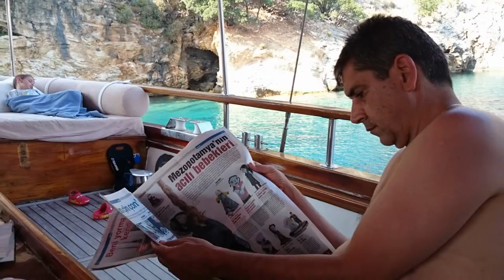Mavi Yol - Blue Voyage en famille - Özgüçler ve ailesi - Turkey 2015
the most relaxing way of relaxing ;-)
Along the Turkish coast with Vesta I Sevil and TravelAtelier Turkey
11-18th July 2015